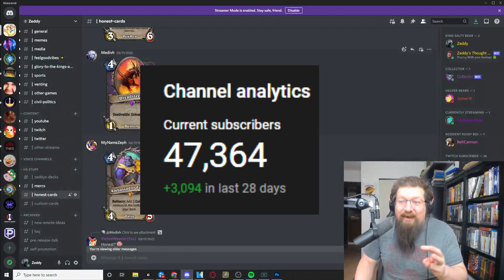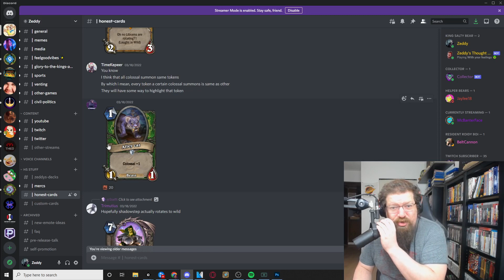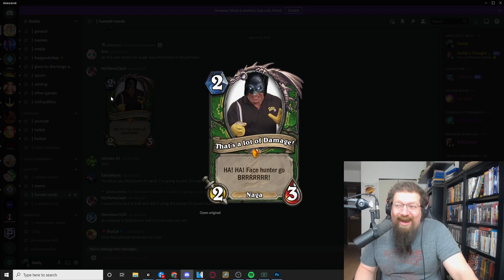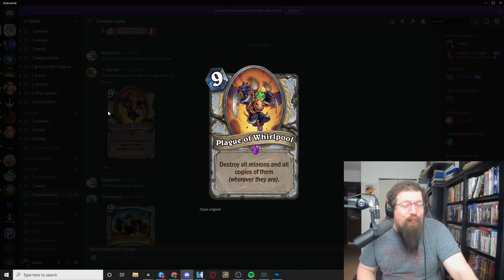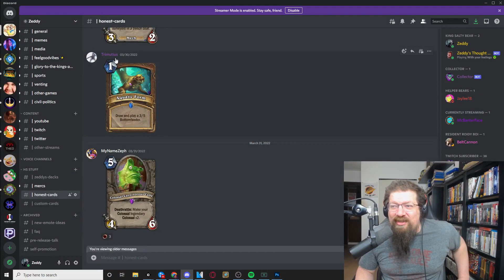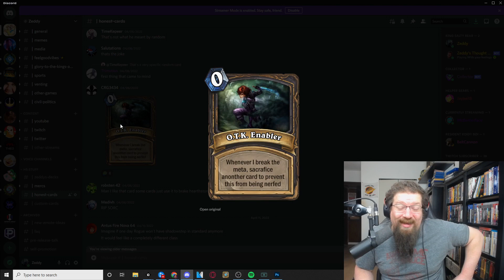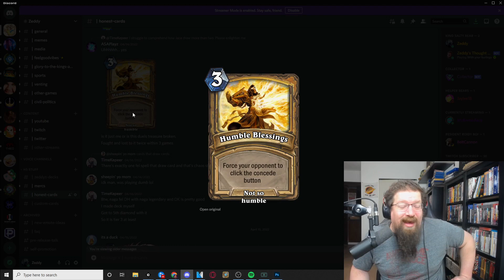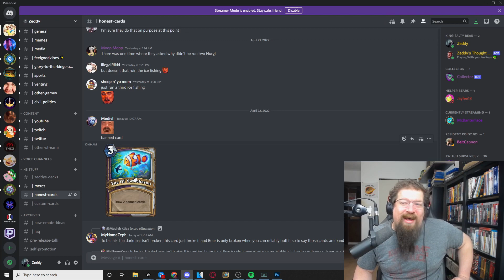Honest Hearthstone Cards - Voyage to the Sunken City Edition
Today we take a look at some Honest Hearthstone cards submitted on our very own discord.